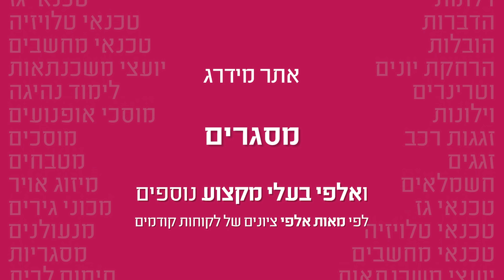מעקה למדרגות פנים - מאחז יד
מתי צריך מאחז יד למעקה? איך מתקינים אותו, ואילו סוגים של מאחזי יד קיימים למעקות?
מסגר מסביר על מאחזי יד למעקות.